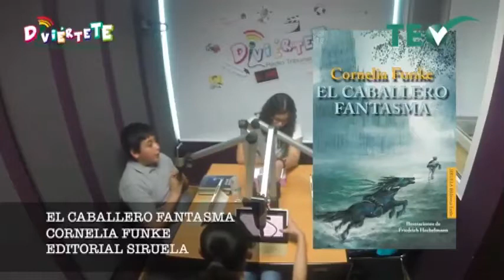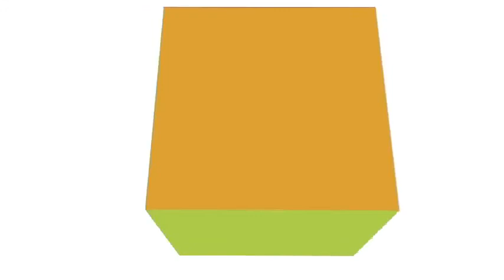DiviérteTE - Domingo 8 Marzo 2015 -TEPJF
Programa:  DiviérteTE.
Tema: Beneficios de la lectura, cuidado del medio ambiente y videojuegos.
Invitados:  Mena, Andrea y Toñito.

Conducen: Karen.